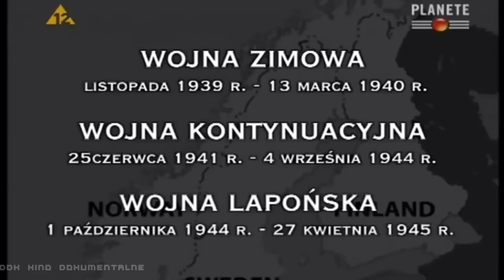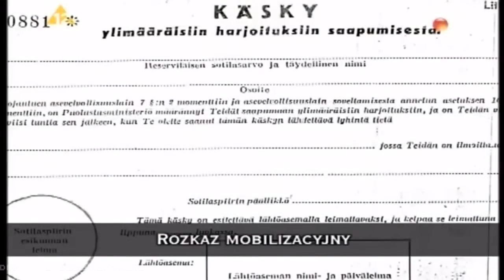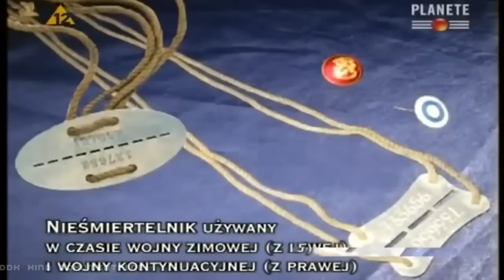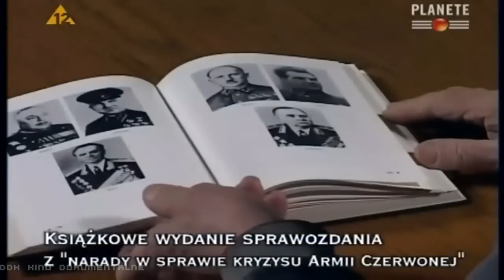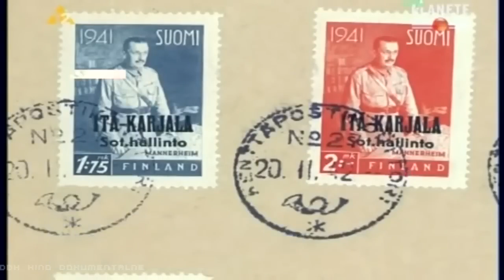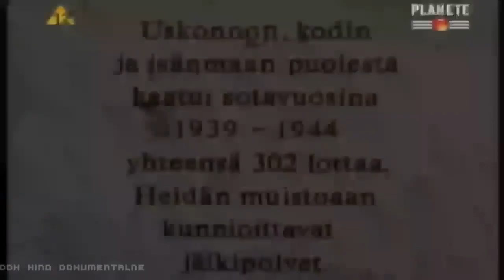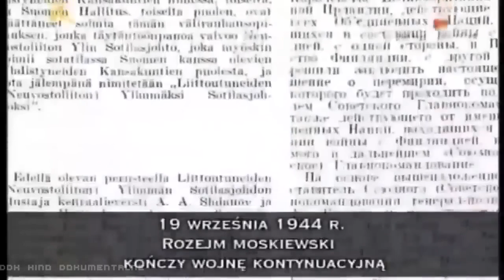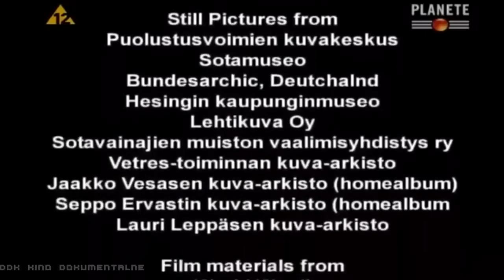II WOJNA ŚWIATOWA - FINLANDIA W OGNIU. Zimowa Wojna - Film dokumentalny - Lektor PL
Będzie to dla mnie motywacją do dalszego rozwoju kanału.